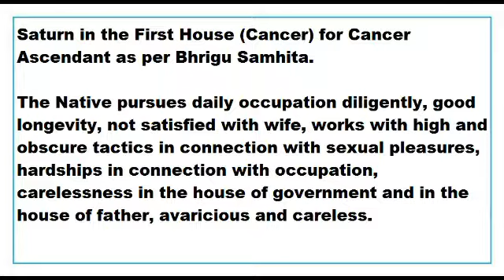Saturn in 1st House for Cancer Ascendant as per Bhrigu Samhita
This Video talks about the Results of Saturn in 1st House for Cancer Ascendant as per Bhrigu Samhita.
This Video is applicable to Cancer Ascendant only.